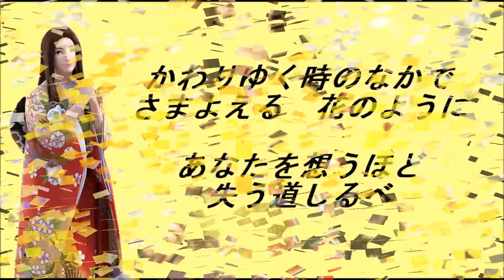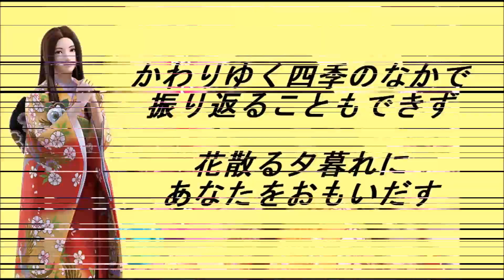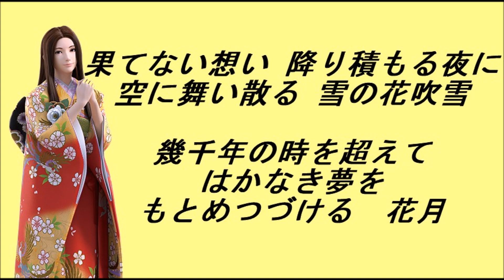【CR真花月】花月-Rimix-【歌詞付き】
いい曲なので好きなんです(*´ω｀*)